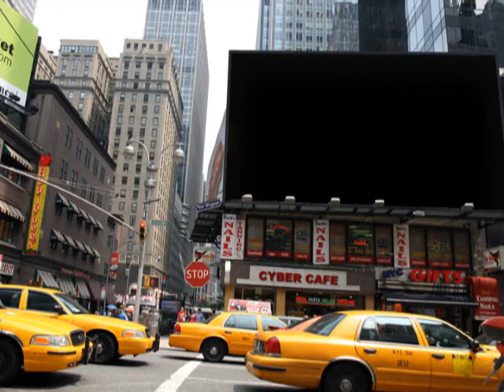The Mental HouseTV: W/ Khadijah California Wildfires